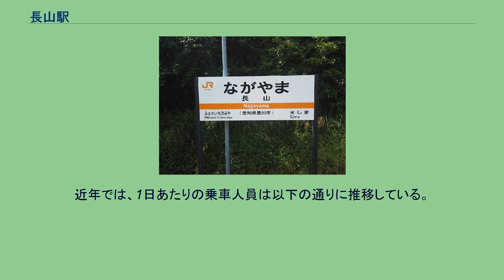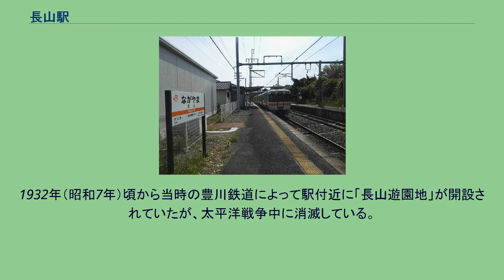長山駅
長山駅（ながやまえき）は、愛知県豊川市上長山町西水神平にある、東海旅客鉄道（JR東海）飯田線の駅である。
豊橋駅（愛知県）と辰野駅（長野県）を結ぶJR飯田線の中間駅（途中駅）の一つであり、豊川市北東部の一宮地区（旧・宝飯郡一宮町域）に位置する。
1899年（明治32年）に、豊川鉄道という私鉄の手によって開設された。
その後国有化を経て、1987年（昭和62年）の国鉄分割民営化によりJR東海の経営に移っている。
豊川鉄道時代は、同社が経営する「長山遊園地」という公園の最寄り駅であった。
長山駅を開設した豊川鉄道は、現在のJR飯田線南部にあたる豊橋・大海間を運営していた私鉄である。
長山駅を挟む三河一宮から新城までの区間は1898年（明治31年）に開通するがその際長山駅はなく、1年遅れて1899年10月に開設された。
駅の設置は地元の強い要望によるもので、建設にあたっては敷地の無償寄付や費用の一部負担、勤労奉仕があったという。
1943年（昭和18年）8月、豊川鉄道線は買収・国有化され国有鉄道飯田線が成立する。
これによって長山駅も国有鉄道の駅となった。
1971年（昭和46年）には開業時からの貨物営業が廃止されて旅客専用の駅となり、そのまま1987年4月の国鉄分割民営化を迎えてJR東海に継承されている。
2面2線の地上駅である。
1番線側が一線スルーとなっている。
単線上にある交換駅であり、列車の交換（行き違い）が可能。
駅舎は1番線（上り線）ホーム側にあり、2つあるホームは構内踏切で繋がっている。
駅員が配置されない無人駅（駅員無配置駅）であり、管理駅（駅長配置駅）である豊川駅の管理下に置かれている。
かつては正八角形で、なおかつ瓦葺の屋根と円形の窓をもつという特徴的な駅舎であったが、無人化後に荒廃したためコンパクトな駅舎に建て替えられた。
トイレ（車いす用あり）や自動販売機は改札外に設置されている。
2017年度の乗車人員は合計7万4701人で、1日あたりでは205人であった。
近年では、1日あたりの乗車人員は以下の通りに推移している。
長山駅には、豊橋方面（上り）・飯田方面（下り）の双方とも1時間あたり概ね1・2本（ラッシュ時は最大3本）の列車が停車する。
停車する種別は普通列車と、上りのみに設定されている快速列車の2種類。
また、普通列車には1日1往復ここで折り返す豊橋方面行きの列車が存在する。
特急「伊那路」は停車しない。
1932年（昭和7年）頃から当時の豊川鉄道によって駅付近に「長山遊園地」が開設されていたが、太平洋戦争中に消滅している。
長山駅バス停 長山バス停（駅から約300m）